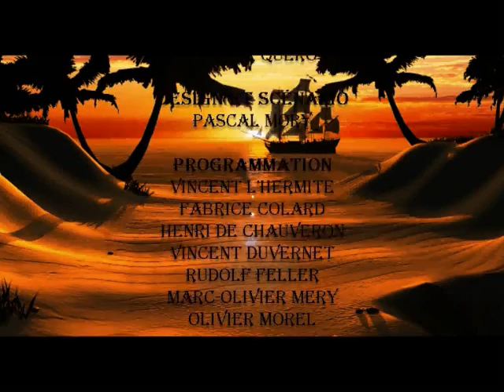Corsairs the game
Voici l'introduction et le film de fin du jeu Corsairs, fait par Microids en 1998. J'espère que cet assemblage rappellera de bons souvenirs aux personnes ayant pu jouer à cet admirable jeu...